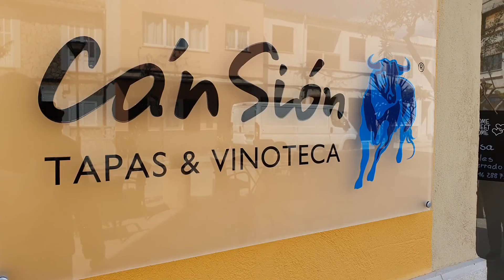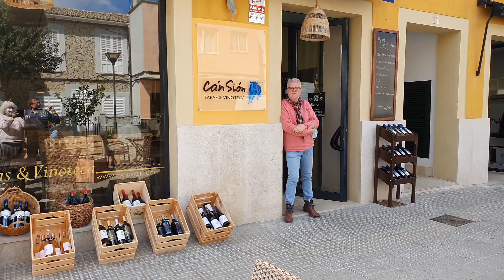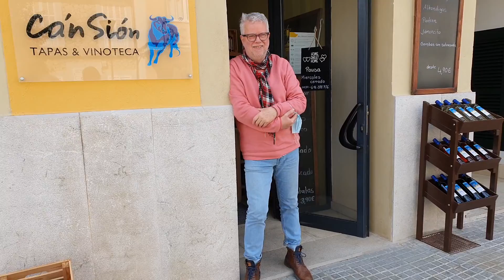Can Sión Tapas & Vinoteca in Artá, hier auf der neuen Terrasse. 23.03.21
Can Siòn in Artà, Tapas & Vinoteca, mitten in der Fussgängerzone. Mehr als 150 ausgesuchte Weine, noch viel mehr Weine Online-Shop. Vinoteca und Restaurant, hier kann man in gemütlicher Atmosphäre einen leckeren Wein und Tapas genießen. Seit neustem mit Terrasse vor der Vinoteca Sión.